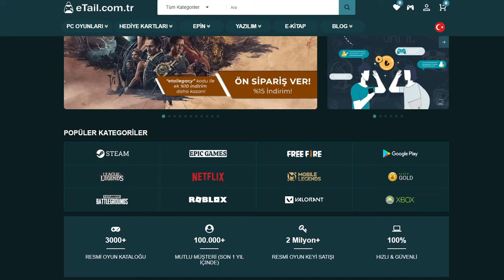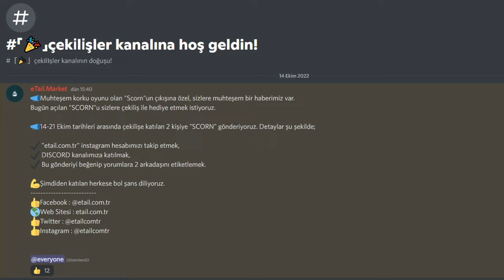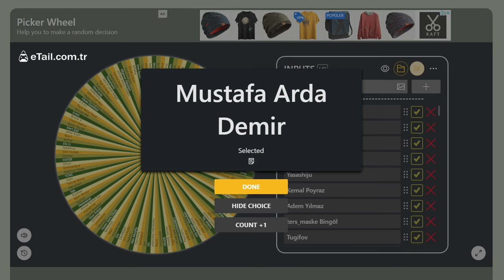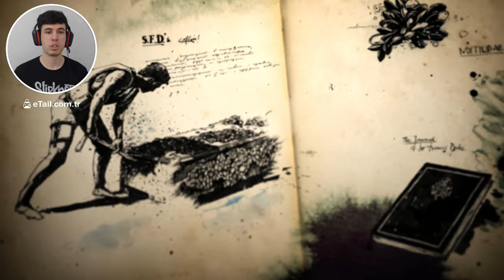UNCHARTED BİLGİSAYARA ÇIKIŞ YAPTI - Uncharted 4: A Thief's End TÜRKÇE #1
( Satın alırken kupon kodu kullan kısmına '' etailegacy '' yazarak ekstra %10 indirim kazanabilirsiniz )

00:00 Giriş
00:42 Sponsor Tanıtım
01:11 Ucuza Uncharted Satın Al
01:32 Scorn Çekiliş Sonuçları
02:04 Oynanış